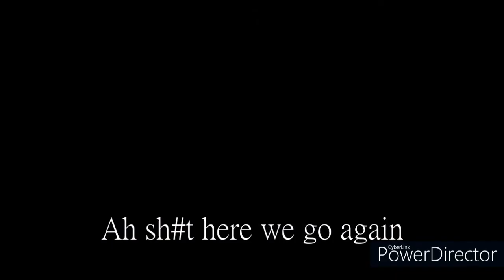Roblox brookheaven payday2 styles (Roblox Brookheaven funny moment)